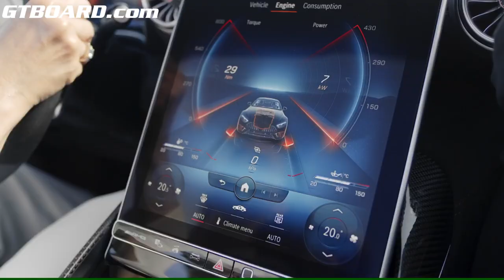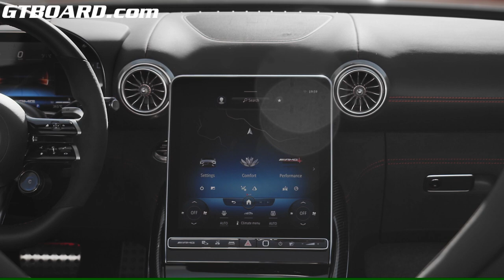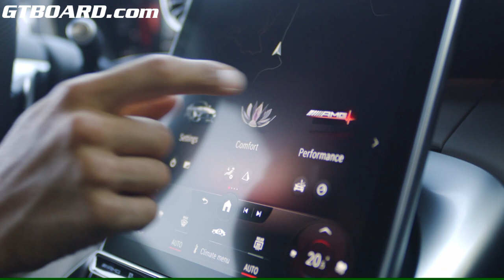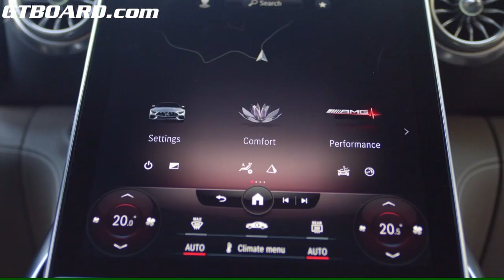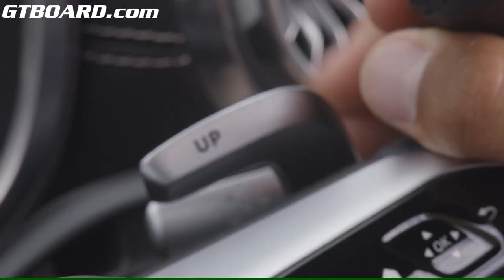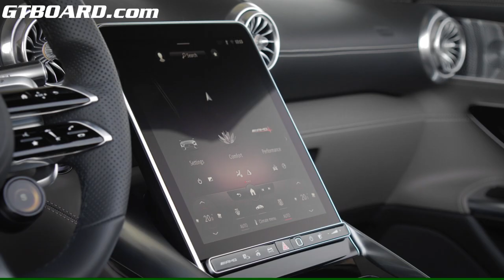585 HP Mercedes SL63 AMG 4-Matic+ too speed 315 km/h 197 mph best in class luxury Roadster 🔥🔥🔥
585 HP Mercedes SL63 AMG 4-Matic+ too speed 315 km/h 197 mph best in class luxury Roadster 🔥🔥🔥

In the top model SL 63 4MATIC+ (combined fuel consumption 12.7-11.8 l/100 km, combined CO2 emissions 288-268 g/km) the engine develops 430 kW (585 hp) and provides a maximum torque of 800 Nm over a wide rev range from 2500 to 4500 rpm. The roadster's top engine thus conveys effortless superiority in every rev range. The acceleration from 0 to 100 km/h in 3.6 seconds illustrates this, as does the top speed of 315 km/h.

For use in the SL, the internally named M 177 engine received a new oil pan, repositioned intercoolers and active crankcase ventilation. The intake and exhaust ducts have been optimised for even more effective gas exchange and the exhaust gas routing for the catalytic converter box and petrol particulate filter has been enlarged. The developers achieved the increased output of the SL 63 4MATIC+ primarily through higher boost pressure and greater air flow, as well as modified engine software. To sum up, the eight-cylinder engine thrills with its exceptional power delivery and powerful acceleration in all engine speed ranges combined with maximum efficiency for low consumption and emission values.

In the SL 63 4MATIC+, the eight-cylinder engine features active engine mounts. The SL 55 4MATIC+ can be optionally equipped with this as part of the AMG DYNAMIC PLUS Package. The mounts solve the conflicting goals of achieving as soft a connection as possible to the powertrain for high comfort and as rigid a connection as possible for optimum driving dynamics, by steplessly and quickly adapting their rigidity to the respective driving conditions. These are liquid-filled rubber mounts. The vehicle sensors detect the respective driving situation as well as the resulting vibration behaviour of the engine and pass this information on to a control unit. It regulates the force with which the engine is coupled to the body and thus optimises the handling. For this purpose, a magnetic damper fluid is pressed through an annular gap of a coil in the mount. Differently high currents generate a magnetic force that regulates the flow and thus the engine mounts according to the information from the control unit.